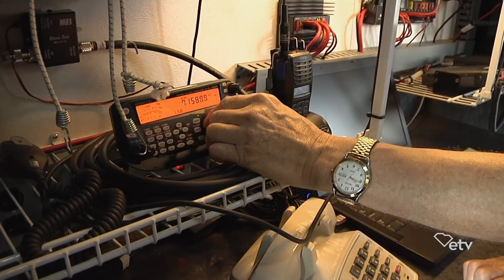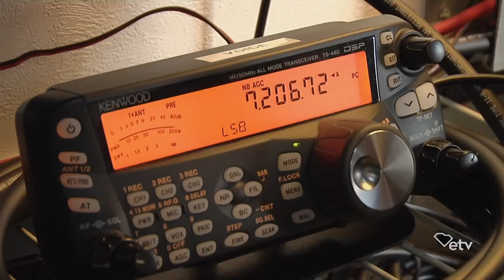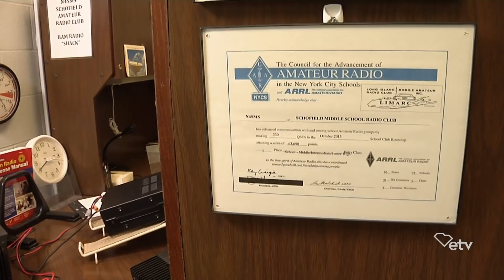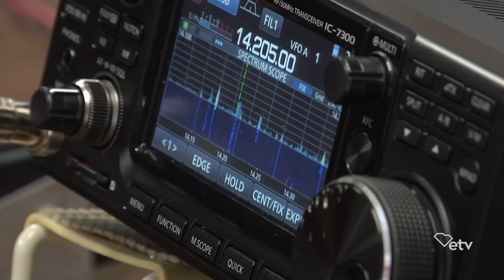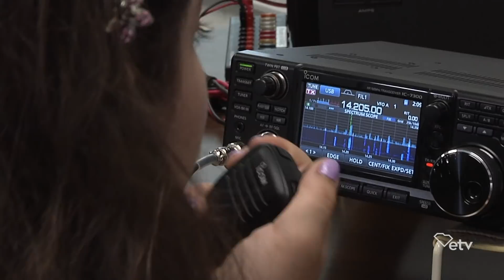The Importance of HAM Radio During a Storm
With Hurricane Florence heading to the coast, communications could become an issue between emergency personnel. HAM, or amateur radio, is used when nothing else will work.

S.C. Emergency Management Director, Kim Stenson said, "Amateur radio, ham radio, is extremely important to emergency management, not just here but in every state in the US. It’s a form of communication that may work, or will work, when all the other systems are down and it’s proved that in numerous disasters here recently."

And if there are issues during Florence, the operators, who are volunteers, will be ready to assist.

But what about the future of this communication? In the era of smart phones is the next generation interested in amateur radio? At Schofield Middle School in Aiken, they’re ready to be the next generation of communicators and hope to be a resource in emergency situations. And they’re winning national awards while they are doing it.